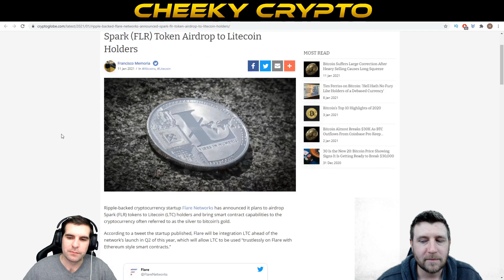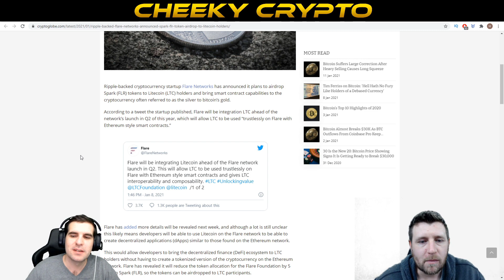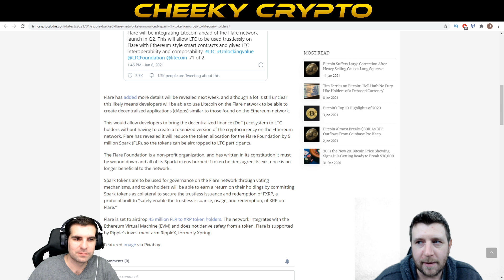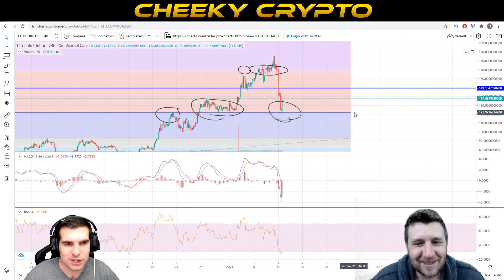⚠ This Could Be Big ⚠ | Spark (FLR) Could Blow Your Mind | Cheeky Crypto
In this Flare Networks cryptocurrency video we take a look at the latest FLR crypto news and see what has been happening in the Cryptocurrency space in the last 24 hours. We take a look into the latest FLR news, Flare Networks could be absolutely massive! What are your FLR price predictions?